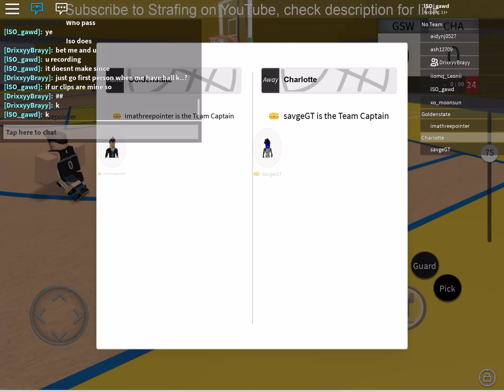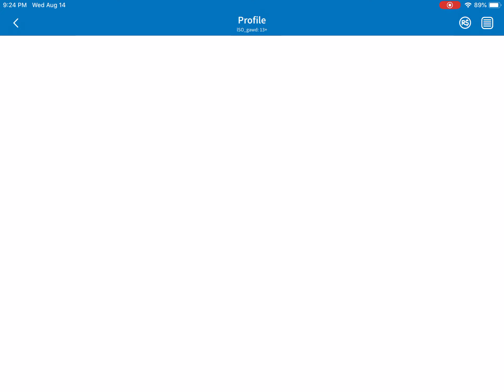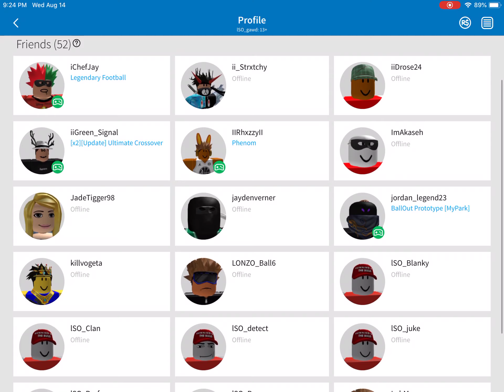Random vid. new acc is lSO_gawd